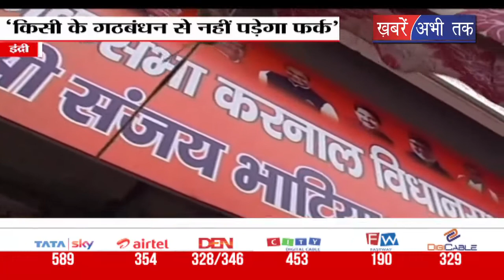हरियाणा: जजपा और आप पार्टी गठबंधन को जीरो प्लस जीरो-कर्णदेव कंम्बोज || Khabrain Abhi Tak Live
इन्द्री में लोकसभा चुनावों के अंतर्गत कैबिनेट मंत्री कर्णदेव कंम्बोज ने चुनावी कार्यालय का उद्घाटन किया। इस अवसर पर काफी संख्या में पार्टी कार्यकत्र्ता मौजूद रहे। वहीं मंत्री कर्णदेव कांबोज ने कहा कि चुनाव की गतिविधियों को सुचारू रूप से चलाने के लिये इस कार्यालय का उद्घाटन किया गया है।